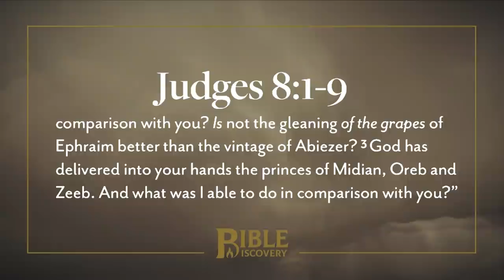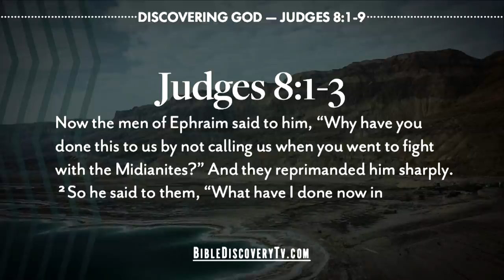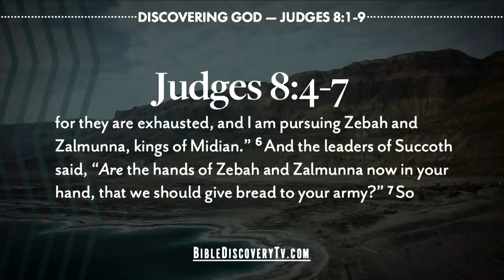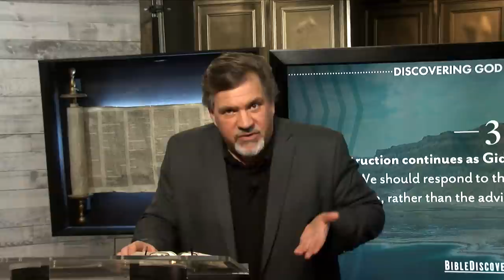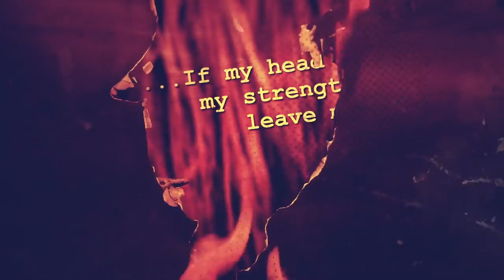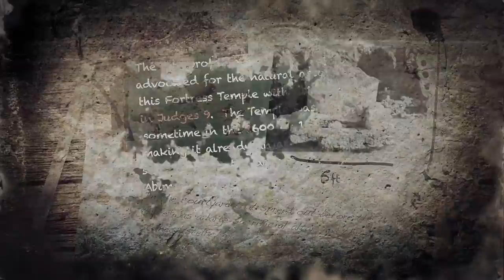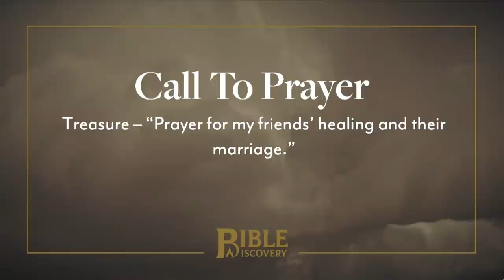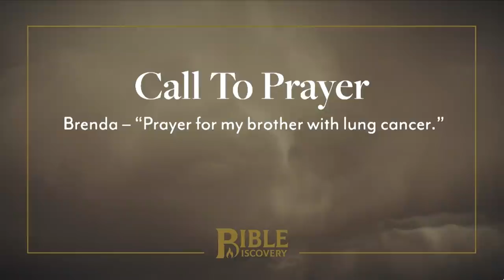Gideon | Judges 7-9